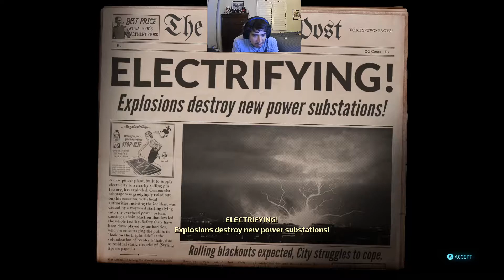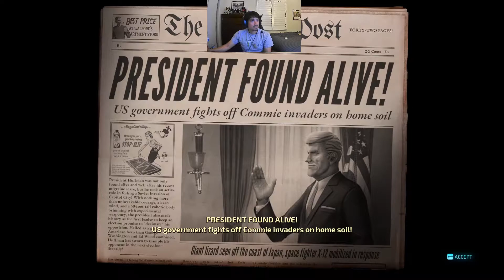Robo Prez! Destroy All Humans Playthrough Part 6: Missions 21-22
In this video I go through missions 17-20 of my Destroy All Humans playthrough.  More videos of my playthrough on the way.